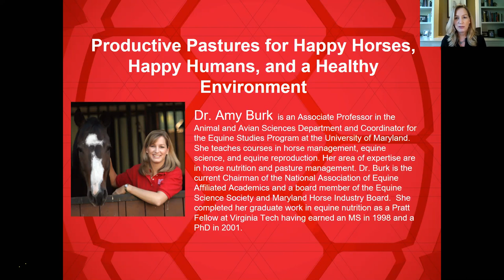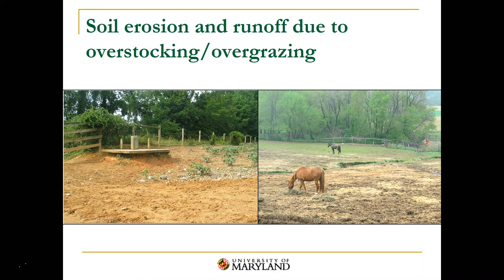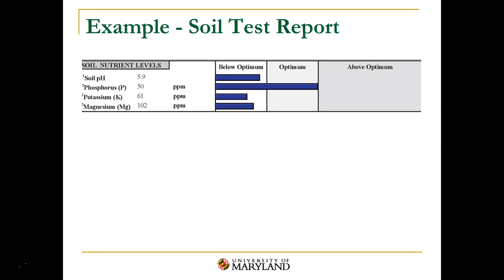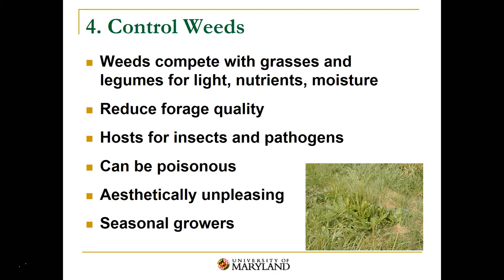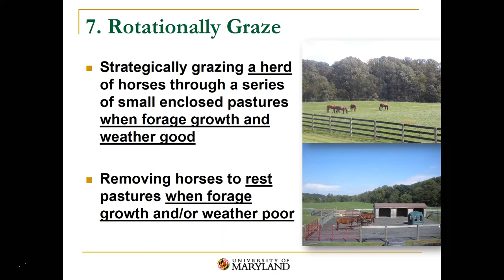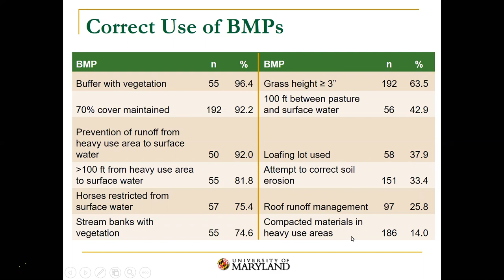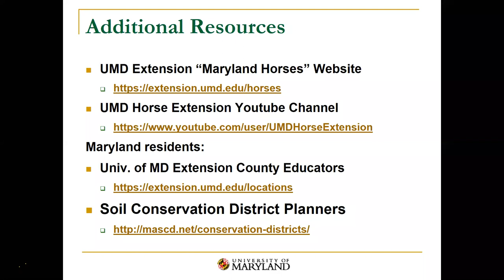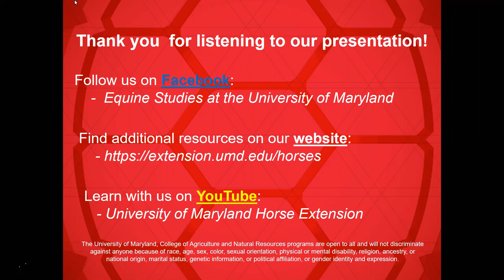Productive Pastures for Happy Horses, Happy Humans, and a Healthy Environment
Learn Management tips to keep your pastures productive and how that will keep horses and humans happy, and the environment healthy.